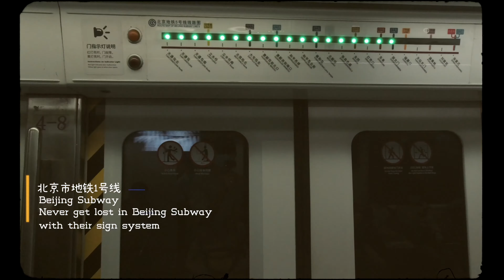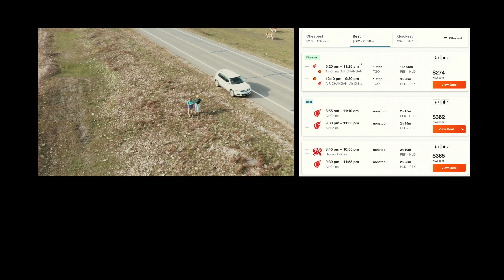11 Things I Love About Beijing, China | An American's Perspective in China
小红书: B.Rose
DouYin(CN): CavnRose
B站: CavnRose
I’ve been living in China for 3 years and wanted to share the best of the best with you that I’ve found here ~ all shots were taken in Beijing, in all my favorite parts of the city.